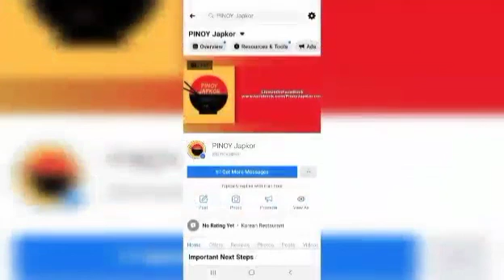NON ESSENTIAL DAW ANG LUGAW MEET OUR NEW FAMILY MEMBER LUGAW🐶🤍 | VLOG#652 Mommy Anne Rabz PH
Details about video:

 👌must watch❗

YOU CAN NOW PLACE YOUR ORDER VIA "PINOY JAPKOR" WEBSITE!! :))))))))

● Camera : Infinix HOT10
●Editor : Inshot

Track:
(link)